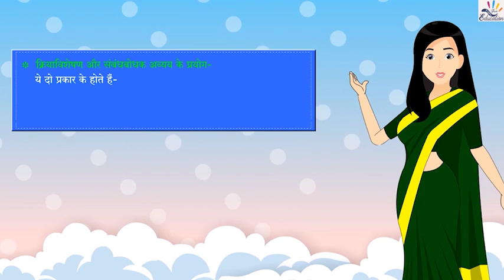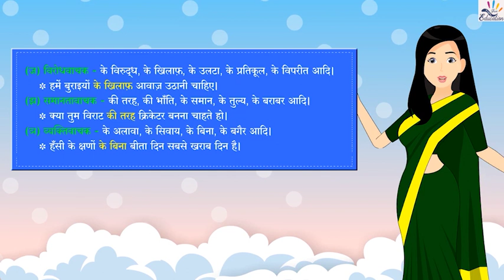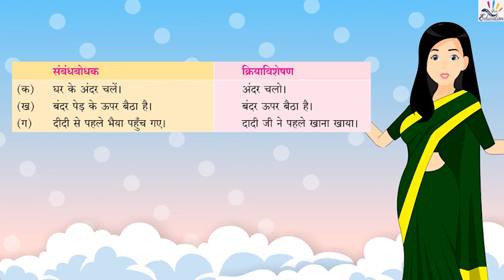Ch 12 Part 2 अव्यय संबंधबोधक